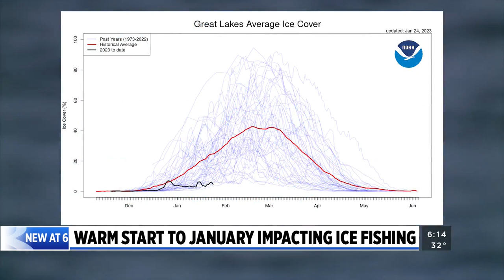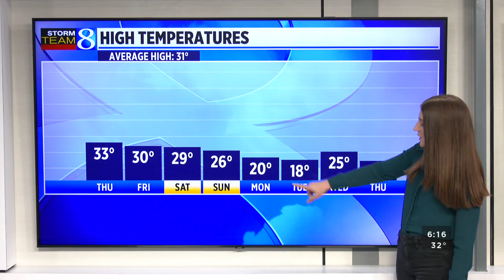Lack of ice on lakes takes toll on ice fishing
It has been one of the warmest starts to January on record in West Michigan. Grand Rapids has yet to see a day with a high temperature below normal. (Jan. 25, 2023)